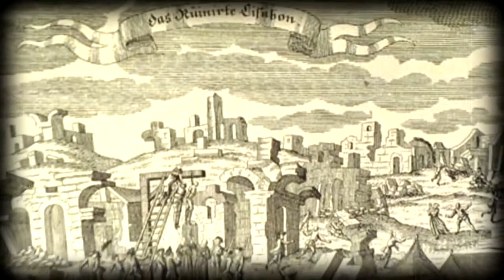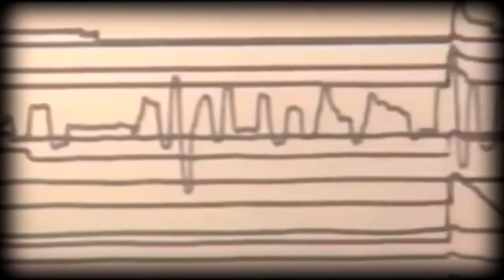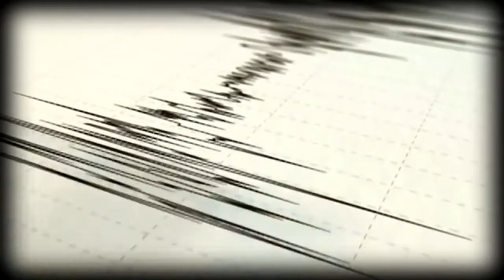Strongest Earthquakes Ever | 10 Biggest Earthquakes Ever Recorded |2016 Documentary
1. Chile 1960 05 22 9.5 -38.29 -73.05 Kanamori, 1977
2. 1964 Great Alaska Earthquake 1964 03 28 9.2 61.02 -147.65 Kanamori, 1977
3. Off the West Coast of Northern Sumatra 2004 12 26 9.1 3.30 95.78 Park et al., 2005
4. Near the East Coast of Honshu, Japan 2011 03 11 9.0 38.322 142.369 PDE
5. Kamchatka 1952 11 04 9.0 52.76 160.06 Kanamori, 1977
6. Offshore Maule, Chile 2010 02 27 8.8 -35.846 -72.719 PDE
7. Off the Coast of Ecuador 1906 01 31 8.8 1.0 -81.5 Kanamori, 1977
8. Rat Islands, Alaska 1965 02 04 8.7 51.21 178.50 Kanamori, 1977
9. Northern Sumatra, Indonesia 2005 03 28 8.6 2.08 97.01 PDE
10. Assam - Tibet 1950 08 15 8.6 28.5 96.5 Kanamori, 1977